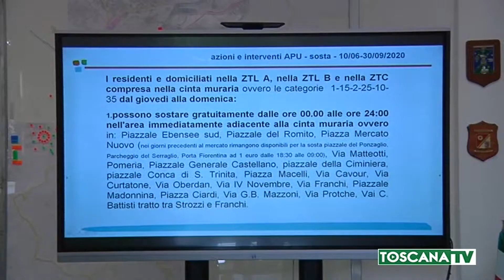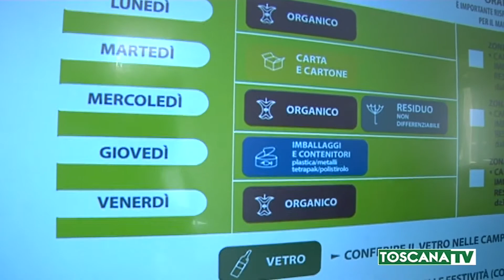2020-06-05 PRATO - SOSTA RESIDENTI E RIFIUTI, RIVOLUZIONE IN CENTRO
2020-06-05 PRATO - SOSTA RESIDENTI E RIFIUTI, RIVOLUZIONE IN CENTRO